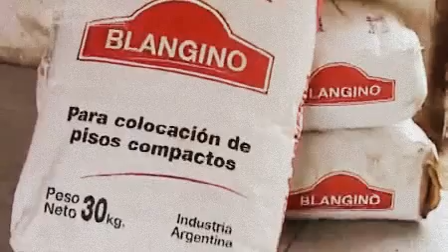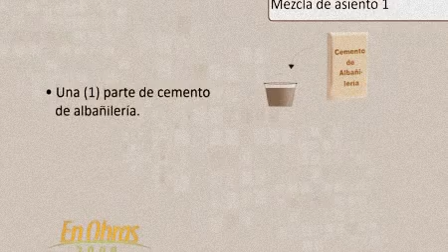Colocacion de mosaicos